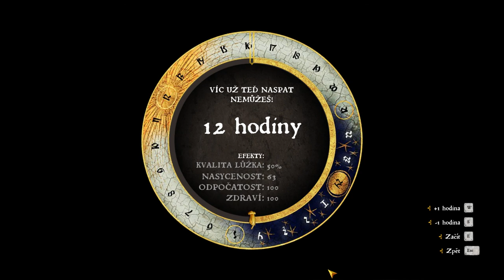Kingdom Come Deliverance hardcore mod 36